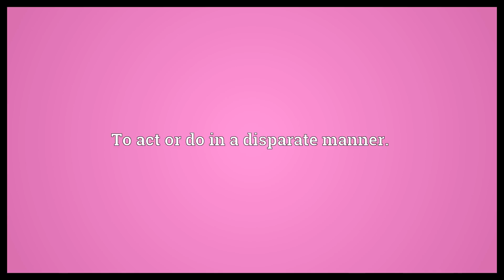Disparately Meaning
Video shows what disparately means. To act or do in a disparate manner..  Disparately Meaning. How to pronounce, definition audio dictionary. How to say disparately. Powered by MaryTTS, Wiktionary